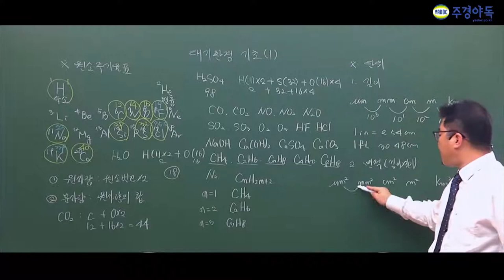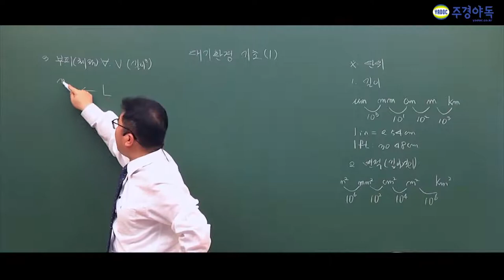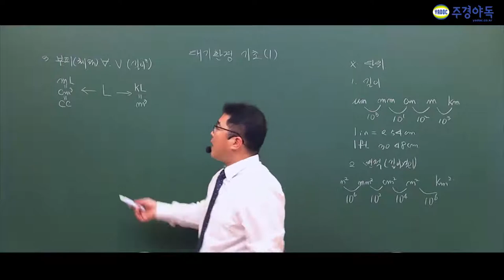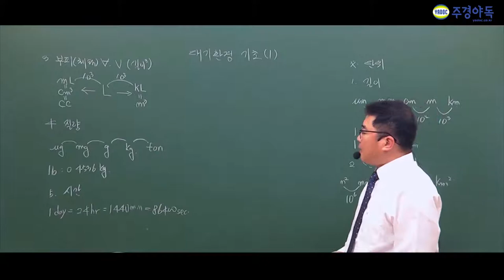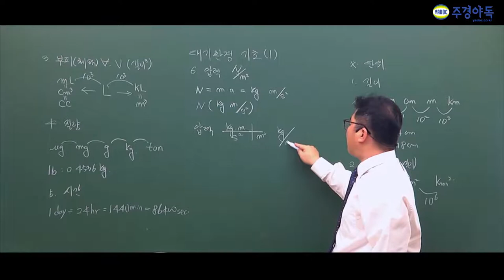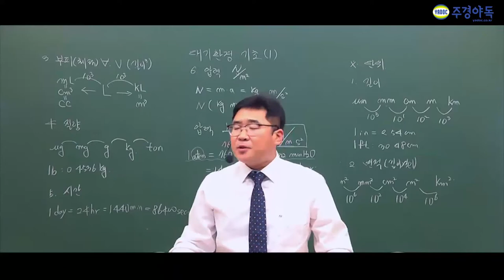대기환경기사 대기오염개론의 단위 설명 및 개념정리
대기환경 대기환경기사자격증 대기환경기사필기 대기환경기사기출문제# 대기환경산업기사

주경야독의 이철한 교수님과 함께 대기 환경기사 필기를 준비해보세요

면적부터~압력의 단위정리부터 압력의 단위를 변형시키는 방법은 다양하다?

압력에 관한 내용도 기출에 나왔다고 하니

강의를 통해 확인해주세요

더자세히 알고 싶으면 밑 링크를 확인해주세요!

1부~3부중 3부입니다